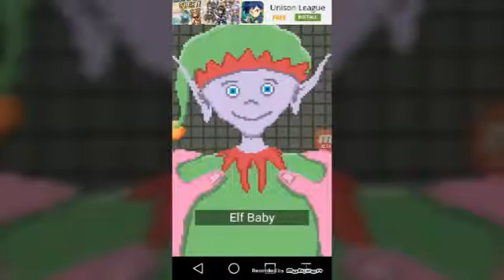Three Weird Games On The Google Play Store : Birth Simulator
Yay

That was probobly the longest title ever.